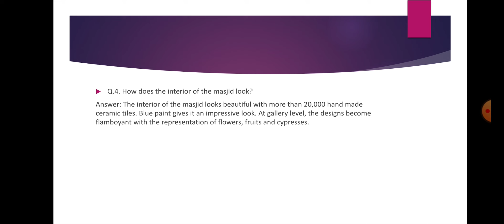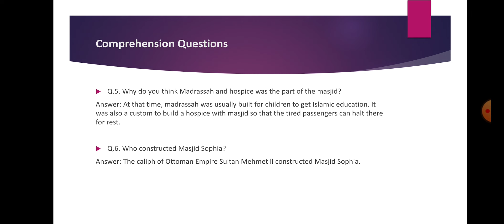Unit No 7 Lecture 7